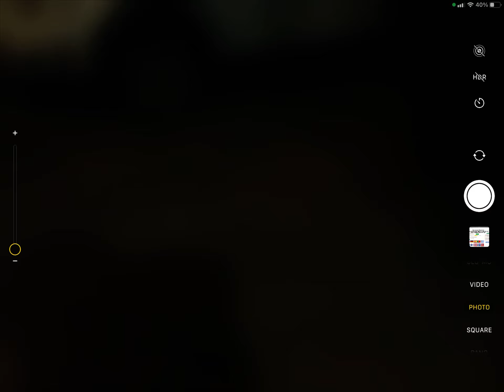Blood moon 🔴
Sorry for bad quality and darkness
I was in a rush :(